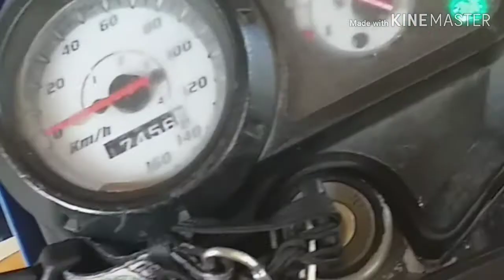Trip to Abot Falls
Happy Hour